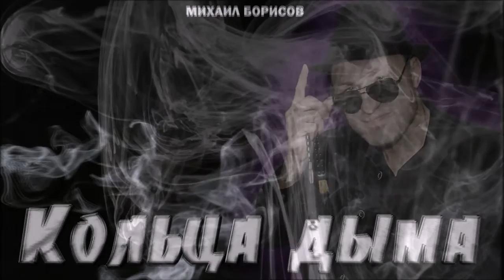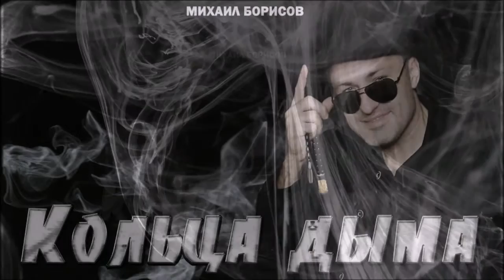Михаил Борисов — Кольца дыма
Слова - Андрей Протасов

С наилучшими пожеланиями, Михаил Борисов!✊